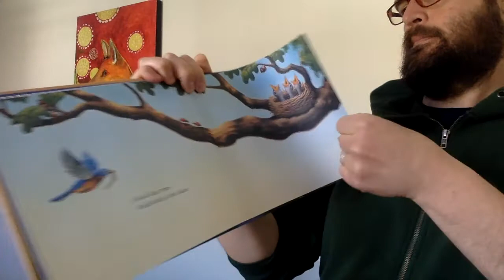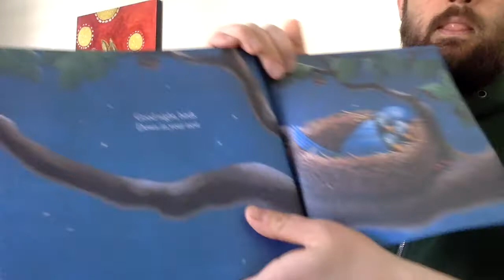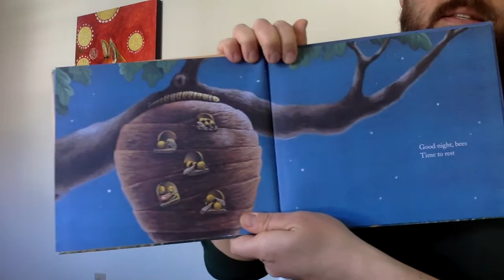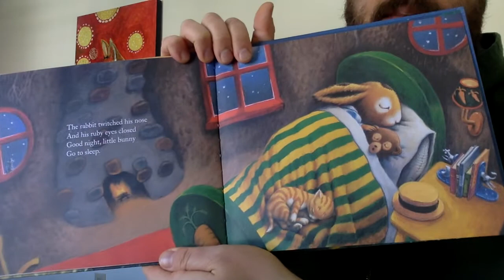Alan 4 7 2020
good day, good night; corner grocery store